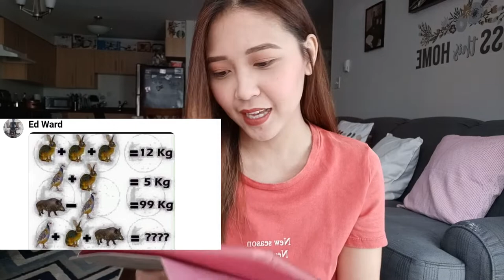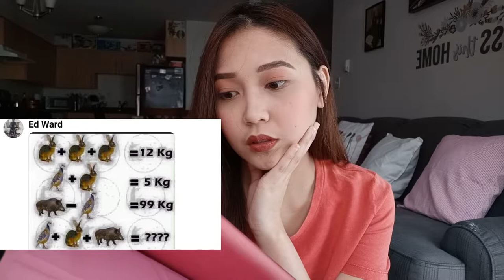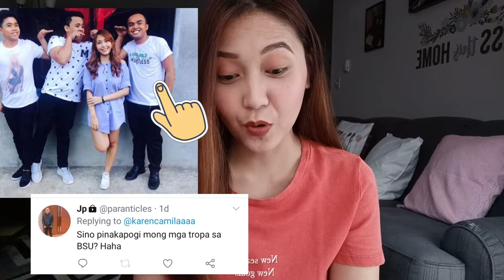Q&A Vlog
Thankyousomuch for watching. ❤️